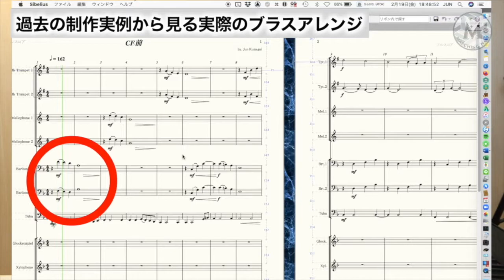【予告動画】マーチングブラス アレンジ実践編（熊谷淳編）｜マーチングナビ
オンライン講座はこちらから♪

一流講師陣による、マーチングに特化したオンライン講座がいよいよスタート！
「今更聞けない基本の話」から「現役クリエイターの考え方」などを動画で配信。その日からすぐに視聴可能。

【ブラスアレンジ】（講師：熊谷淳）
第３回「マーチングブラスアレンジ実践編」
１、マーチングブラスアレンジの順序
２、アレンジに使用する楽譜製作ソフト
３、和声法の基礎
・自然倍音列を理解する
・ベースの役割を理解する
４、アレンジのスキルアップテクニック
５、過去の制作実例から見る実際のブラスアレンジ